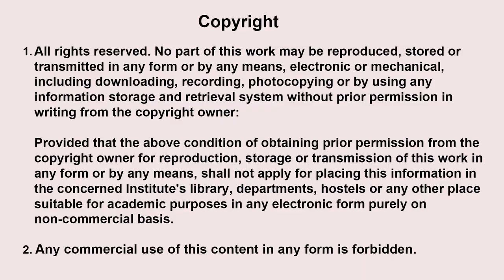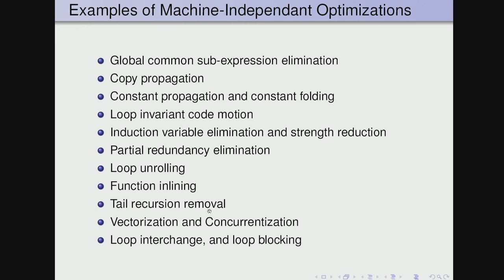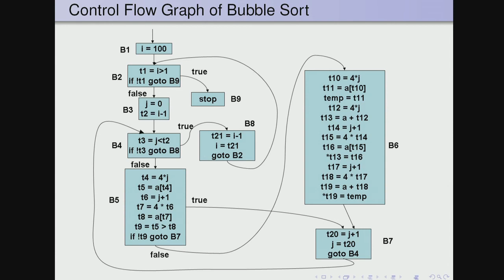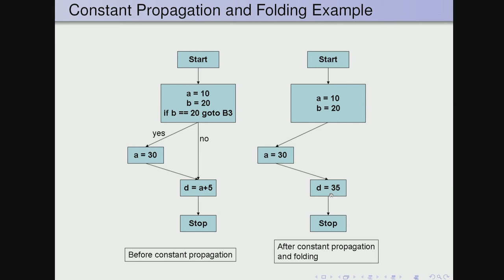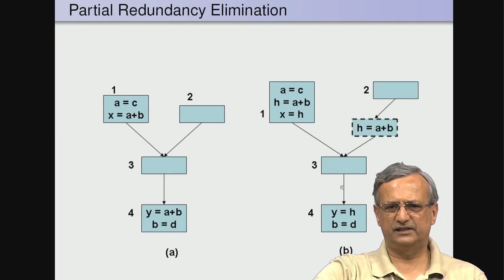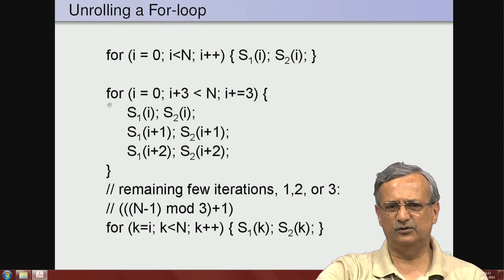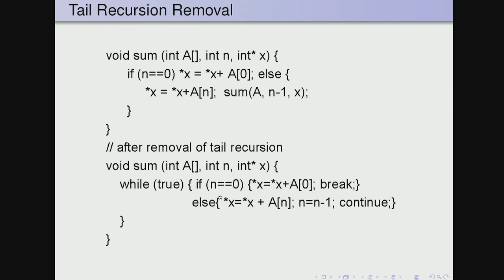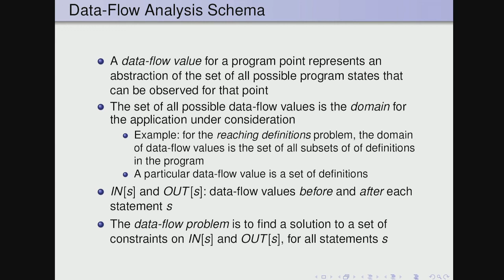Mod-10 Lec-31 Introduction to Machine-Independent Optimizations - 1